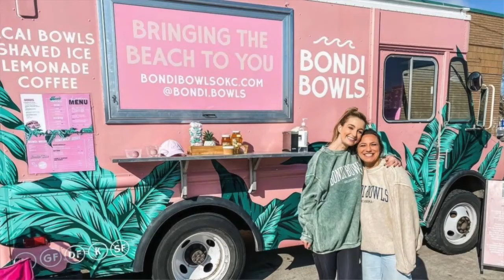HOW TO JOIN THE BONDI BOWLS TEAM! - Bailey Wilson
On this episode I chatted with Bailey Wilson founder of Bondi Bowls. Bondi just opened their first store a couple of weeks ago. A year ago we chatted on the podcast about Bailey's origin story and the beginning of Bondi Bowls. A year and 6 months on from founding the company Bailey has 1 location 1 location coming and 17 trucks in 7 states across the country. A truly incredible achievement in such a short space of time. On todays podcast we talk about the new store, the menu and what it takes to become a franchisee of Bondi Bowls. If you haven't listened to Baileys previous episode please do, it helps set context to her story. Linked below.

This episode is presented by the Oklahoma Hall Of Fame. Telling Oklahoma's story through its people since 1927. and on instagram